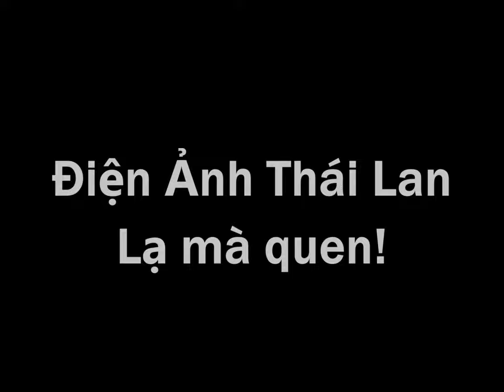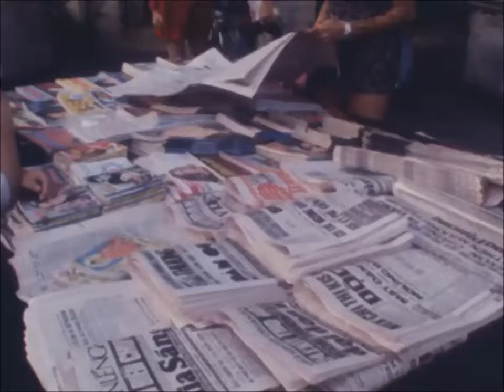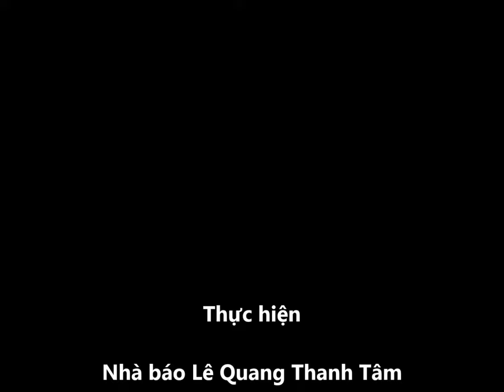Điện Ảnh Thái Lan - Lạ Mà Quen!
Điện ảnh du nhập vào Thái Lan từ những ngày rất sớm. Auguste và Louis Lumière đã thực hiện buổi chiếu đầu tiên trong hành trình đưa phim lưu diễn tại Đông Nam Á vào năm 1894.
Ngày 9 tháng 6 năm 1897, "Nhà quay phim tuyệt vời ở Paris - The wonderful Parisian cinematograph" đã được trình chiếu tại thủ đô Bangkok. Đây cũng là buổi chiếu phim đầu tiên được biết đến ở Thái Lan.
Vào những năm cuối thế kỷ 19, dân chúng Vương quốc này đã có dịp thưởng thức những thước phim về Hoàng gia Thái. Đó là những thước phim ghi lại chuyến viếng thăm Bern, Thụy Sĩ của vua Chulalongkorn vào năm 1897. Điều này đã gây ra nhiều sự quan tâm hơn đến điện ảnh của gia đình Hoàng gia Thái Lan và các doanh nhân dân tộc.
Họ đã mang các thiết bị làm phim về Thái và bắt đầu học hỏi các bộ phim nước ngoài để chuẩn bị sản xuất những bộ phim điện ảnh Thái đầu tiên.
Đến thập niên 1920, ngành công nghiệp điện ảnh Thái Lan đã được bắt đầu và vào những năm 1930, ngành công nghiệp điện ảnh Thái Lan đã đi đến thời kỳ hoàng kim đầu tiên.
Bộ phim đầu tiên được thực hiện hoàn toàn bởi người Thái là Chok Sorng Chan (Double Luck), sản xuất bởi công ty Bangkok Film Company của anh em Wasuwat vào năm 1927 và được đạo diễn bởi Manit Wasuwat.
Mười bảy bộ phim được thực hiện từ năm 1927 đến 1932, nhưng chỉ còn những đoạn phim nhỏ còn sót lại...
Sau Chiến tranh thế giới thứ hai, việc làm phim đã được tiến hành một lần nữa ở Thái Lan bằng cách sử dụng những thước phim đen trắng 16 ly còn dư từ sản xuất phim thời sự vào thời chiến.
Cú đột phá đầu tiên của kỷ nguyên này là bộ phim Suparb Burut Sua Thai (Thai Gentlemen Fighters) vào năm 1949, với doanh thu phòng vé vượt xa các bộ phim của Hollywood tại Thái Lan. Thành công đó đã thúc đẩy sự nhiệt tình hơn cho việc làm phim, tạo ra thời hoàng kim thứ hai của điện ảnh Thái Lan.
Năm 1954, bộ phim màu Santi – Vina ra mắt công chúng ở các Liên hoan phim quốc tế, điện ảnh Thái Lan đã tạo được sự chú ý và ngợi khen của cộng đồng làm phim thế giới. Các nhân vật chính là Santi (do diễn viên Poonpan Rangkhavorn đóng) và Vina (do Rayvadi Sriwilai thủ diễn), đã lay động người xem và gianh được nhiều giải thưởng điện ảnh tại các Liên hoan phim. Santi-Vina là một trong những bộ phim màu 35 ly đầu tiên của Thái Lan.
Giai đoạn những năm 1960, chính phủ Thái hỗ trợ cho phim ảnh rất nhiều. Giải thưởng điện ảnh đầu tiên ở Thái Lan là "Golden Doll" được trao lần đầu vào năm 1957. Vua Bhumibol Adulyadej và hoàng hậu nhiều lần tham dự trao giải.
Thái Lan chứng kiến sự bùng nổ của các bộ phim được sản xuất tại địa phương trong những năm 1970 sau khi chính phủ Thái Lan đánh thuế nặng nề đối với các bộ phim nhập khẩu vào năm 1977, dẫn đến việc các hãng phim Hollywood tẩy chay Thái Lan. Để bắt kịp nhịp độ, Thái Lan đã tự làm 150 bộ phim vào năm 1978.
Năm 1985, đạo diễn Euthana Mukdasanit đã thực hiện bộ phim  Butterfly and Flowers, nhấn mạnh những khó khăn dọc biên giới Nam Thái Lan. Bộ phim không chỉ giúp phơi bày những người Thái ở thành thị tại khu vực nghèo khổ, bộ phim đã phá vỡ mọi khuôn khổ trong việc miêu tả mối quan hệ Phật giáo - Hồi giáo. Phim đã giành giải Phim hay nhất tại Liên hoan phim quốc tế Hawaii.
Sự cạnh tranh từ Hollywood đã đẩy ngành công nghiệp Thái Lan xuống trong thập niên 1980 và 1990, nhưng đến cuối những năm 1990, Thái Lan đã có một "làn sóng mới", với các phim được công chiếu tại các liên hoan phim trên toàn thế giới.
Thái Lan từng là điểm đến lý tưởng cho các đoàn phim quốc tế đến quay phim. Các nhà làm phim Anh, Pháp và nhất là Hollywood đã chọn Thái Lan làm bối cảnh chính cho rất nhiều phim lớn của mình.
Trong quá khứ, diễn viên Việt Nam sang Thái đóng phim cũng nhiều. Năm 1964, Kiều Chinh sang Thái quay bộ phim Operation C.I.A của đạo diễn Christian Nyby, đóng cùng các tài tử Mỹ như: Burt Reynolds, Danielle Aubry,...
Năm 1973, nữ minh tinh Thẩm Thúy Hằng cùng đoàn làm phim đa quốc tịch đến Thái đóng bộ phim Vàng của đạo diễn Chalong Pakdivijit, hợp diễn cùng Thẩm Thúy Hằng là  Greg Morris, Sombat Metanee, Krung Srivilai,…
Năm 1975, Kiều Chinh lại sang Thái đóng bộ phim "5 vùng đất lửa". Bạn diễn trong phim này với Kiều Chinh là Krung Srivilai.
Ngoài những diễn viên trên, Ánh Nga sang Thái đóng rất nhiều phim và được xem như là diễn viên Thái Lan.
Điện ảnh Việt Nam và các nhà làm phim Thái cũng từng có rất nhiều bộ phim hợp tác với nhau. Một trong những bộ phim hợp tác giữa Điện ảnh Sài Gòn và Thái Lan là bộ phim khởi quay cuối năm 1973 có tên rất ấn tượng – “Hải Vụ 709”.
Cũng trong năm 1973, đạo diễn Lưu Bạch Đàn thực hiện bộ phim hợp tác với Thái Lan có tên là Em về giữa hoàng hôn (With Love). Diễn vai chính trong phim này là Thẩm Thúy Hằng và Krung Srivilai.
Một bộ phim khác hợp tác giữa Anpha Film và Danthai Film do Kiều Chinh, Yến Thu, Thành Được, Duangjai Hathaikarn , Tucksin, Dam,…diễn xuất. Đạo diễn là ông Thái Thúc Nha và Pravit Leelivai.
Cuối thập niên 1980, nữ diễn viên Lê Vân cũng sang Thái Lan đóng bộ phim điện ảnh hợp tác giữa hai nước với tên gọi Tình Xa.
(Lê Quang Thanh Tâm)